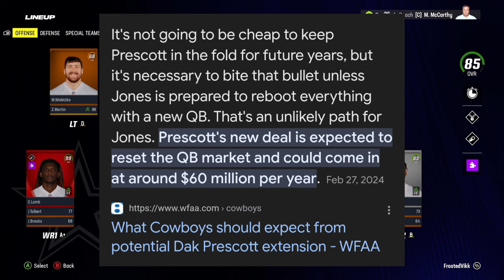Rebuilding the Cowboys because they did NOTHING in Free Agency!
in today's episode of Madden 24, we will be realistically rebuilding the Dallas Cowboys but without any new additions to the team! 😂